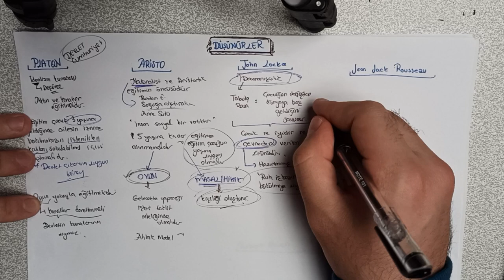PROGRAM DEĞİŞTİ İZLEME !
Mert Hoca ile Okul Öncesi ÖABT kanalında: Okul öncesi ÖABT derslerinin akademik konu anlatımları ve soru çözümlerini ücretsiz şekilde yayımlamaktayız. Her iki haftada, bir dersin konu anlatımları tamamlanmış olacak şekilde çekimlere devam edeceğiz. Her türlü istek ve önerilerinizi yorumlarda belirtebilirsiniz. Eğer gerçekten faydalı bulursanız o takdirde  çevrenize önerebilir ihtiyacı olan öğretmen arkadaşlarında faydalanmasına vesile olabilirsiniz.
Ders videolarından hemen haberdar olmak için bildirimleri açmayı ve dersleri izlemeden önce kağıt kaleminizi hazırlamayı unutmayınız :)
Mert Hoca ile Okul Öncesi ÖABT kanalında 2023 ÖABT sınavına kadar birlikte olmak dileğiyle herkese iyi çalışmalar.